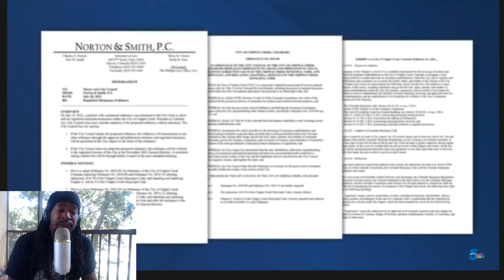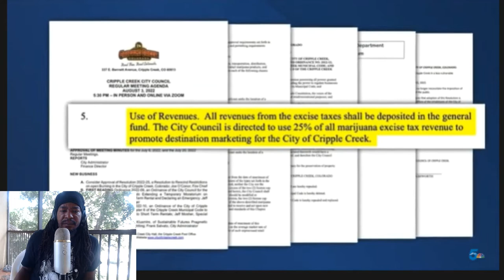Cripple Creek Wants Weed Now | Certified Pothead